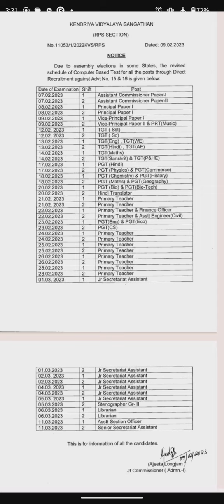KVS की एग्जाम डेट चेंज हो गई है जरुर चेक करें|KVS PRT TGT PGT Exam -2022📌🔥